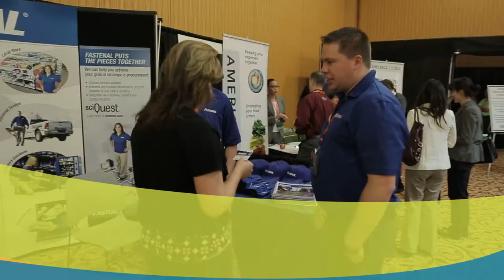Quest For The Best - NextLevel 2014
Join us February 23-26 in Orlando for NextLevel 2014.

It's the premiere spend management event, and it only happens once a year. Register today at nextlevel.sciquest.com.